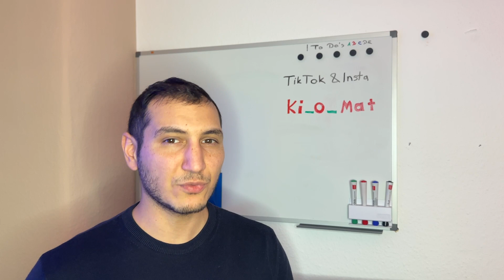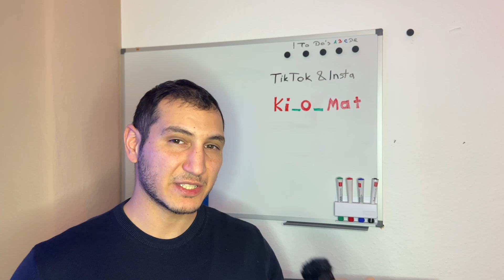2x44 Tonnen Unglück vor meinem Geschäft!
Mein Standort
Ki-O-Mat
Stöckener Straße 55
30419 Hannover
Ich bin ehemaliger Kioskbetreiber und seit kurzem Automatenbetreiber. Ich erzähle Euch meine Geschichten, teile meine Erfahrungen mit Euch und zusammen starten wir neue Projekte.
Ich hoffe, dass dieses Video nicht nur informativ, sondern auch inspirierend für alle ist, die darüber nachdenken, einen eigenen Automatenkiosk zu betreiben. Wenn ihr schon immer mehr über das Leben eines Kiosk-Besitzers erfahren wolltet oder euch für Geschäftsstatistiken und Verkaufszahlen interessiert, dann seid ihr hier genau richtig!
Ich freue mich darauf, euer Feedback zu hören und euch auf dieser aufregenden Reise mitzunehmen. Vielen Dank fürs Zuschauen!

📗Mittwochs gibt es Geschichten aus meiner Kioskzeit und
🏬Sonntags berichte ich von meinen bisherigen Erfahrungen als Kiosk- und Automatenbetreiber.
Ich bedanke mich bei jedem für seinen Support 😎